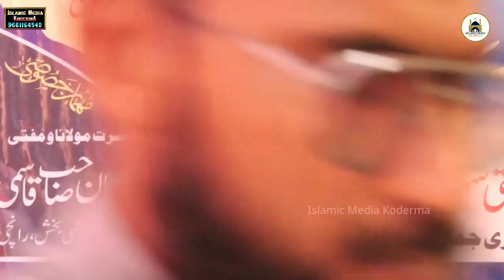Irshad Sallamahu Student Jamia Hassan Bin Sabit Chino Dumri Giridih | English Taqreer